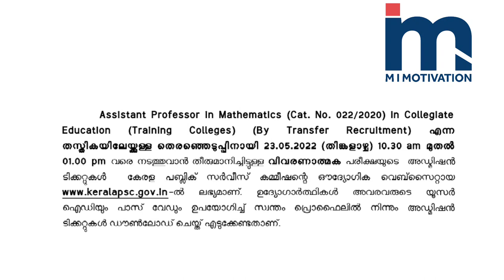Kerala PSC Urgent Hallticket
PSC TRICKS VIDEOS

1️⃣. നിങ്ങളുടെ *വൺ ടൈം യൂസർ നെയിം, പാസ്സ്‌വേർഡ് എന്നിവ മറന്നു പോയോ* ❓

Forget Password Recovery

 9️⃣. PSC PROFILE  ആധാറുമായി ലിങ്ക് ചെയ്യാൻ